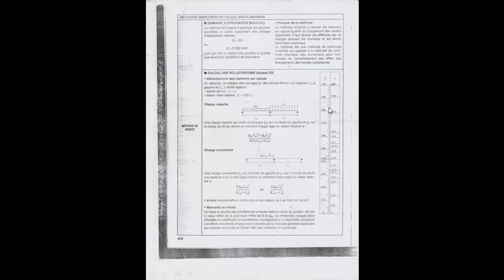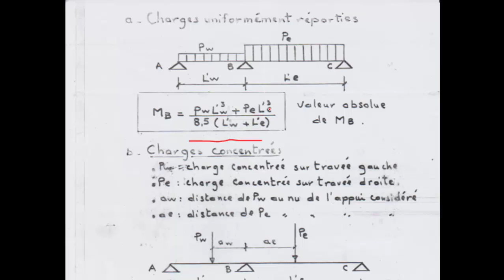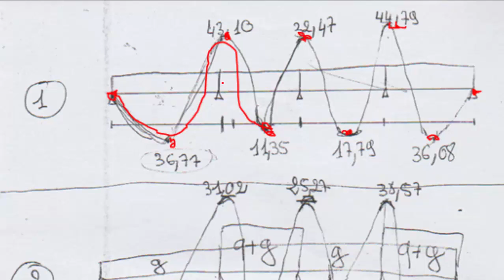EXERCICE MÉTHODE DE CAQUOT N°1 👷🏻‍♀️ 🌹 👍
لتحميل دروس و امتحانات التكوين المهني ادخلوا هذا الرابط:
لتصبح عضو في مجموعتنا اضغط هنا
goo.gl/Xs97Oh
للاجابة عن تسائلاتكم زوروا الفيسبوك الخاص بنا: